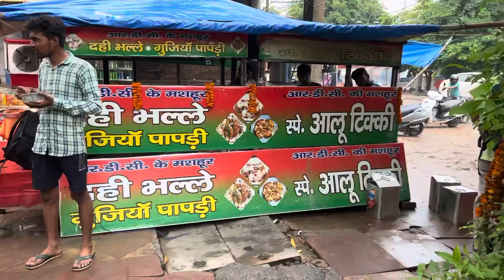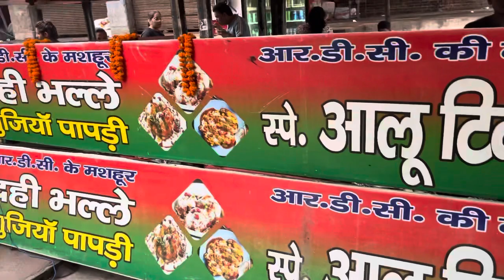Khatarnak Taste wale R.D.C Ghaziabad k Mashor Tikki or Dhai Balle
Rdc k mashor tikki or dhai balle